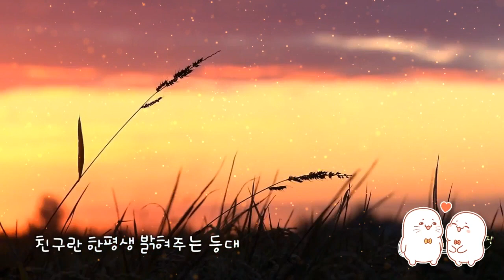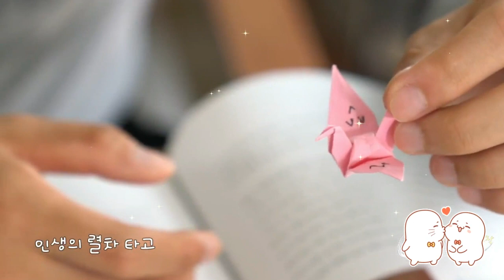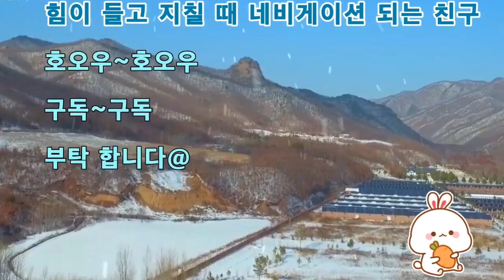특별한 음성 중국동포(조선족) '신별' 장호 가수님...힘이 들고 지칠 때 네비게이션이 되여 주는게 '친구' 람다!!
친구
노래:장호(연변)